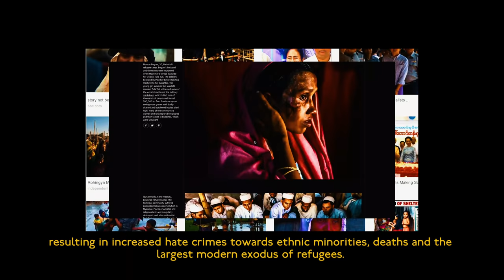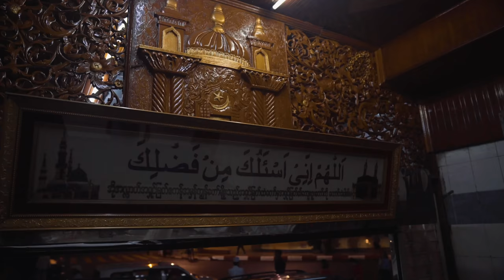Controlling My BIG Mouth in Tense Yangon || Myanmar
How do you talk about a country when there's so little you can safely talk about?

All I hear is how foreign aid agencies are supporting minorities. I arrived in Yangon looking to see if and how the LOCAL Burmese are mobilising in support of ethnic minorities, like the Rohingya, in Myanmar.

ExtremeLives is a video series covering on-the-ground stories of violent extremism in Asia. With first-hand accounts of the darkest days of ISIS-occupied Raqqa, dispatches from an insider of a network training militants across Asia, and discourse from journalists at the front-lines fighting misinformation in a post-truth world, ExtremeLives offers a unique opportunity to delve deep into polarizing issues affecting our modern age.